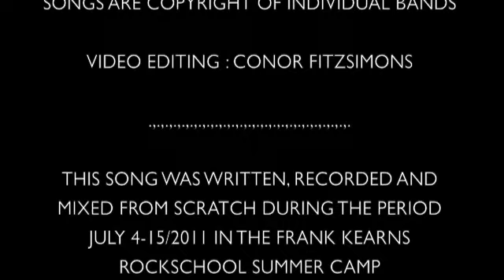FKRockschool showcase "Hollowpoint" Instrumental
The Frank Kearns Rockschool Summer 2011 Camp 14-17yrs  FKRockschool  showcase Hollowpoint Darragh Bonner,Luke O Donnell,